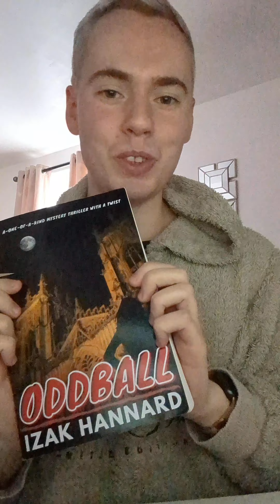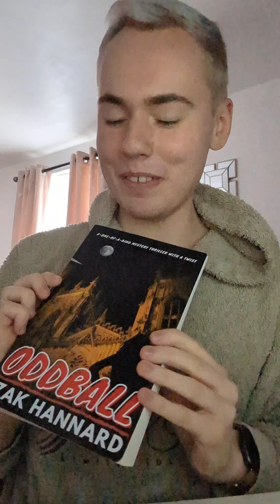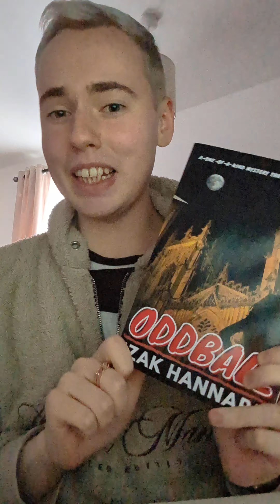Talking about my first and next book!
Talking about my first book Oddball and what's coming next in 2024.